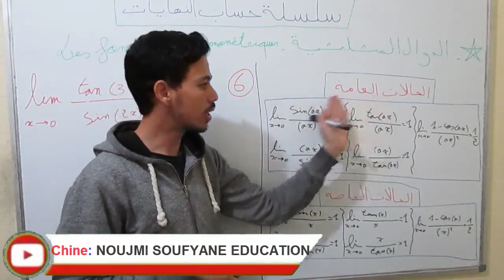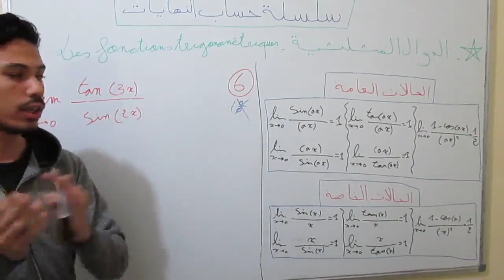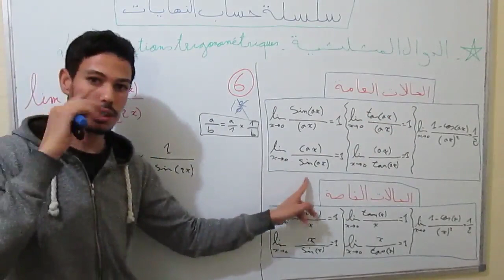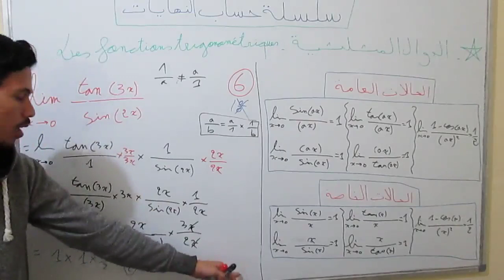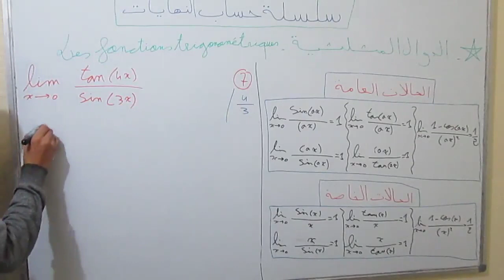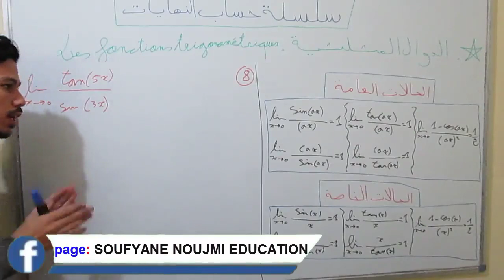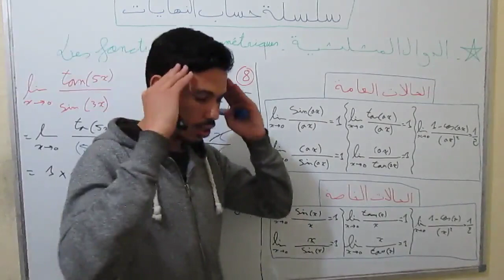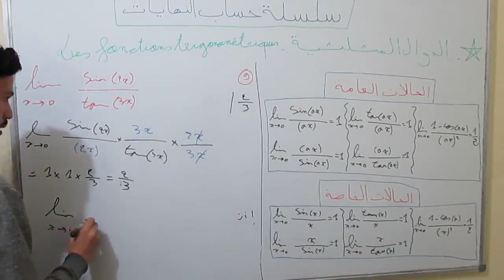تمارين حساب النهايات من الصفر بطرق مبسطةمع تقنيات بسيطة-17-[Calcul limite](الدوال المثلثية)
تمارين حساب النهايات من الصفر بطرق مبسطةمع تقنيات بسيطة-17-[Calcul limite](الدوال المثلثية)-17- [Calcul de la limite] [وداعا صعوبة الدوال المثلثية (cos(x). sin (x). tan(x](أحسن شرح لنهايات رائع و مهم) لثانية بكالوريا و الأولى باكالوريا.

شرح الدروس و تصحيح تمارين و فروض وامتحنات و نصائح في المجال الدراسي من طرف الأستاذ الشاب سفيان نوجمي .

شاهد أيضا :

+تمارين النهايات للإستعداد لدرس الإتصال16: تمارين مع تقنيات بسيطة و حصريةلحساب النهايات-14- [Calcul de la limite]:

+تمارين النهايات للإستعداد لدرس الإتصال9: تمارين مع تقنيات بسيطة و حصريةلحساب النهايات-7- [ نهايات القيمة المطلقة][Calcul de la limite] :

+تمارين النهايات للإستعداد لدرس الإتصال7: تمارين مع تقنيات بسيطة و حصريةلحساب النهايات-5- [Calcul de la limite]  :

+تمارين النهايات للإستعداد لدرس الإتصال3: تمارين مع تقنيات بسيطة لحساب النهايات-1- [Calcul de la limite] (أحسن شرح لنهايات رائع و مهم) :